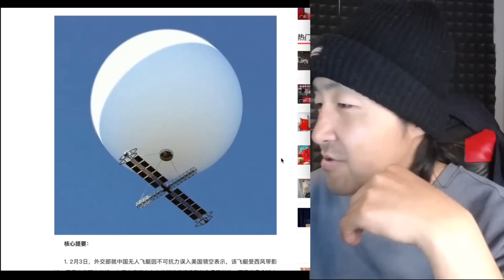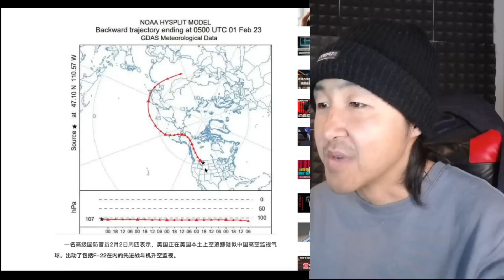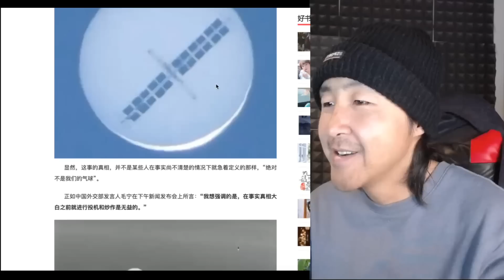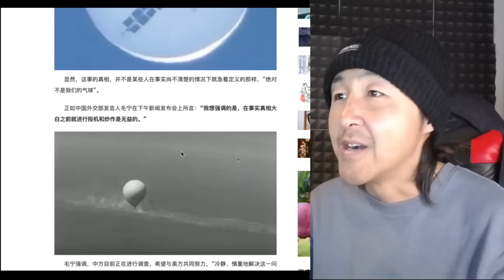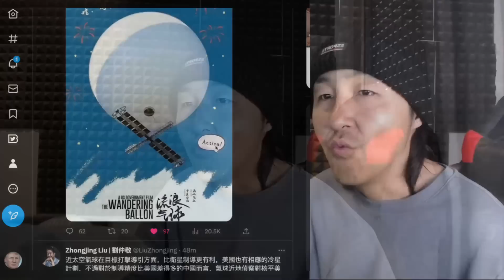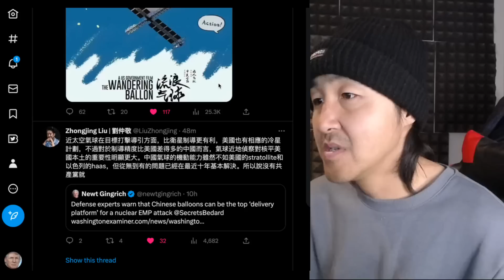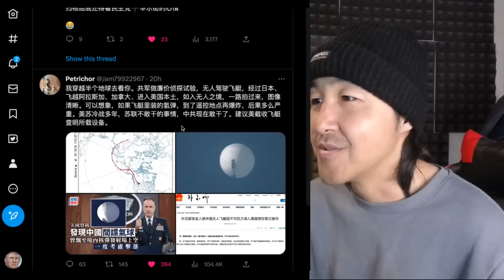电影里能操控流浪地球，实际上管不了一个流浪气球；小粉红：好嗨呦，好像人生达到了高潮！